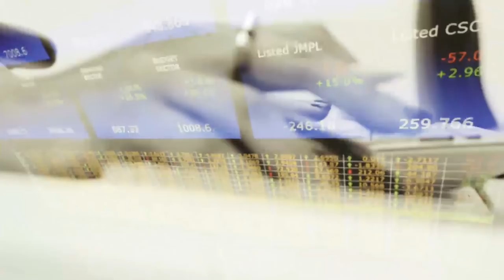Le360.ma • Fisc360, Ep4. Amine Nejjar- «Nous appelons à une contribution professionnelle unique»